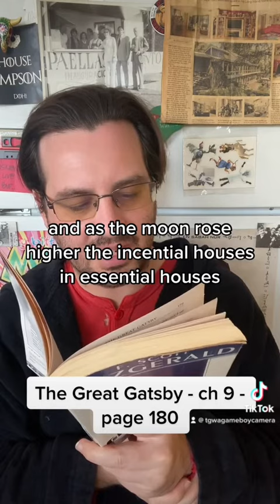The Great Gatsby - chapter 9 - page 180 (Reading for the Blind)